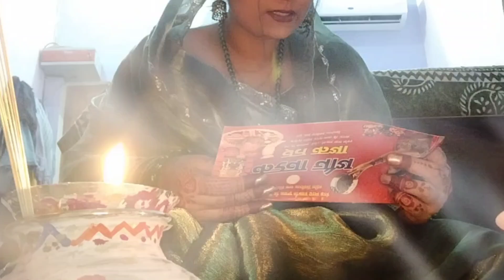करवा चौथ पूजा विधि karva chauth vlog करवा चौथ स्पेशल vlog rachana vlog